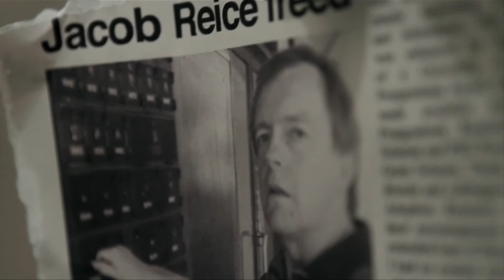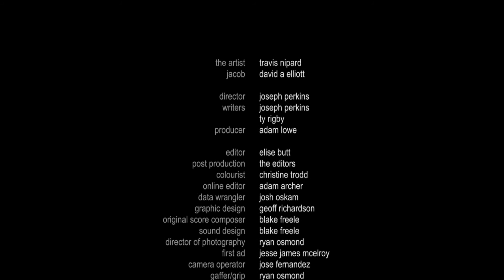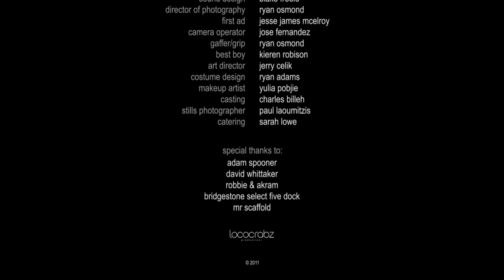The Artist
A vigilante thriller driven by The Artist's thirst for seemingly indiscriminate revenge and a desire to heal the wounds both within himself and within society.

A vicious attack against the young artist and his partner provides the catalyst for the transformation in the protagonist from successful artist to deeply scarred vigilante. Tormented by his inability to defend his boyfriend, who was murdered during the attack, The Artist emerges from the incident seeking not simply revenge upon the aggressors, but rather, he seeks to remove elements from society which he deems capable of similar acts of hatred and violence.

He wants to save others from ever becoming what he has, a victim wracked with guilt, self doubt and grief.

Screenings
Sydney Underground Film Festival
Experimental Narrative Award
Sydney, Australia
September 2011 (Film Festival)
Australia/Pacific PREMIERE

LSD FACTORY audience choice award
Sydney, Australia

Los Angeles Arthouse Film Festival
Honorable Mention
Los Angeles, U S A
July 2011 (Film Festival)

The Indie Fest
Award of Merit: Short Film
California, U S A
June 2011 (Film Festival)

WILLiFest (Williamsburg International Film Festival)
Official Selection
Williamsburg, U S A